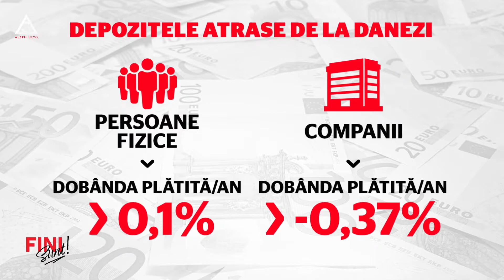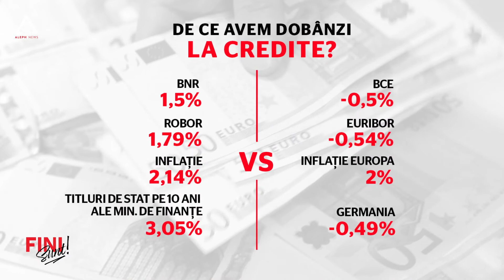Poate România să ajungă ca Danemarca, să ofere dobânzi zero la creditele ipotecare?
Banca Nordea a anuntat că oferă credite ipotecare pe 20 de ani cu o dobândă zero. Dobânda nu este variabilă, ci fixă. Credeți că Nordea pierde bani? Nu, dimpotrivă, chiar câștigă la o dobândă de zero.